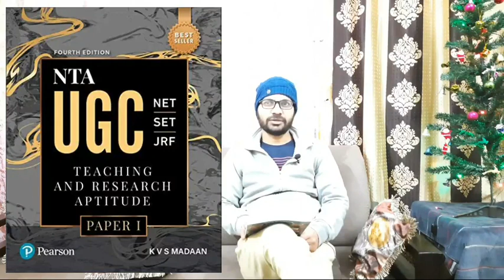UPSC EPFO EO/AO EXAM 2021 | Honest Book Review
Best Coaching Institute in Patna For UPSC, NTA UGC NET, HPSC, UPPCS, BPSC,BSSC, UPSSSC, SSC, Bank, Rly, Airforce, NDA, CDS, CPF and Other competitive Examination.